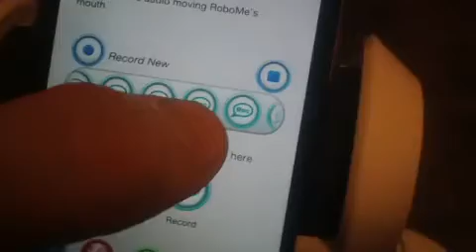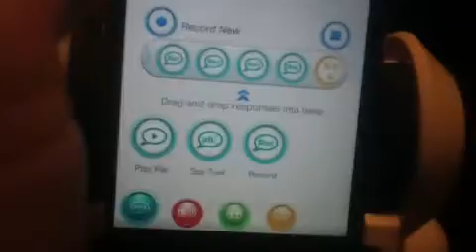robome crazy personality me